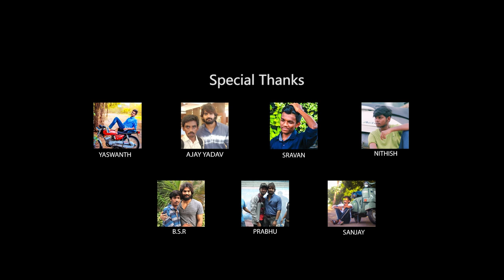Pilla Ra CoverSong || SelfLoverNani || AK Creations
MOVIE : RX 100
PRODUCER : ASHOK REDDY GUMMAKONDA
DIRECTOR : AJAY BHUPATHI

COPY RIGHTS UNDER MANGO MUSIC

COVER SONG CAST AND CREW

CAST : NAGA SURYA
             LAKSHMI PRIYA

EDITOR : SRAVAN

DOP  & DIRECTION  : SELFLOVERNANI

OUR PREVIOUS VIDEOS AND COVER SONGS